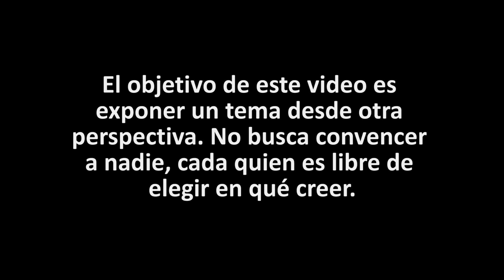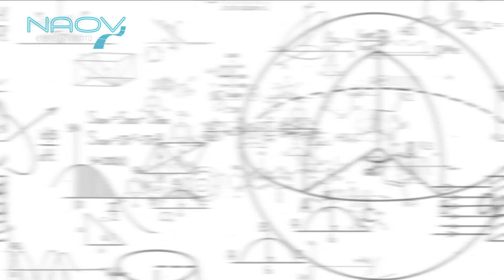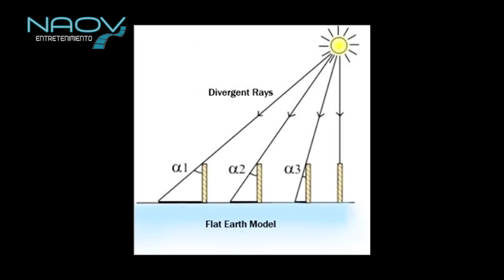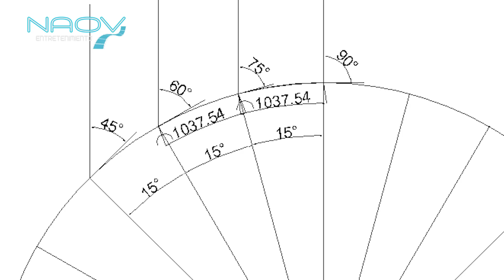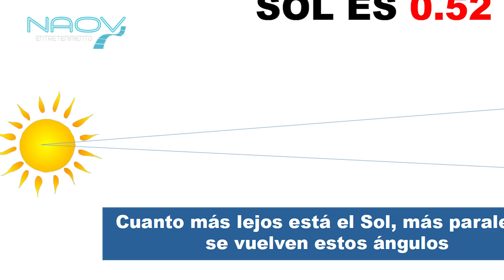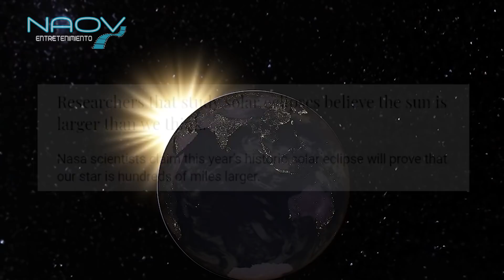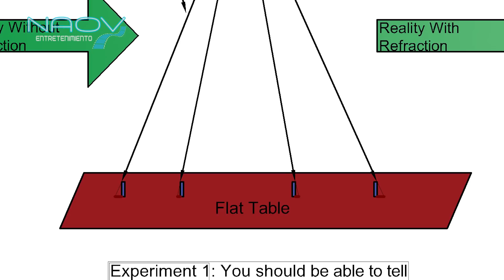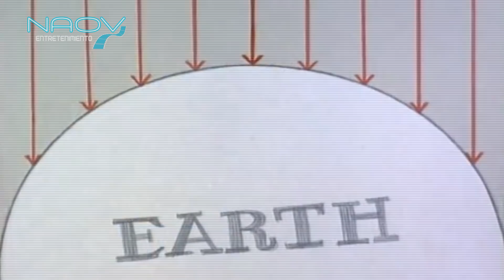¿El Experimento de Eratóstenes Prueba Realmente la Esfericidad? Ft. @Dr-Zack​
Este video trata sobre uno de los grandes problemas que tiene el modelo del mundo plano y cuál es su posible solución. También por qué se llegó a conformar el globo terráqueo y su circunferencia con Eratóstenes.